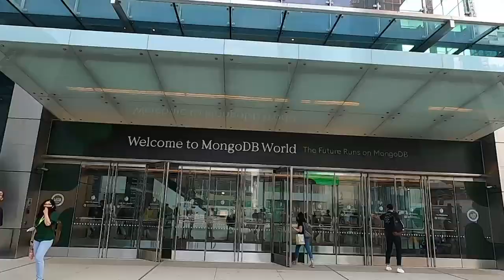MongoDB World 2022 | Guest Insights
A brief compilation of a few of our guest's insights from MongoDB World 2022 in June